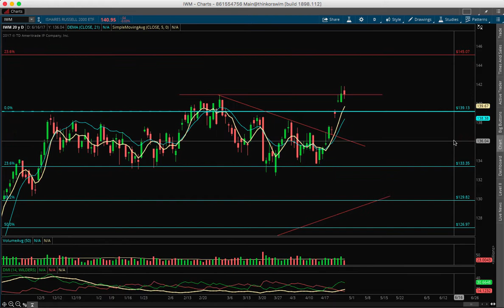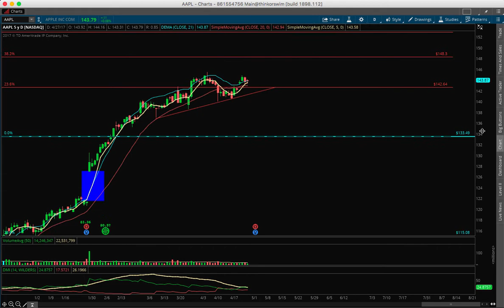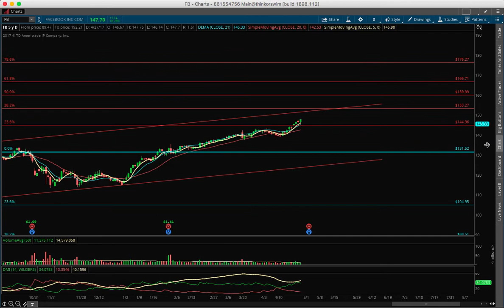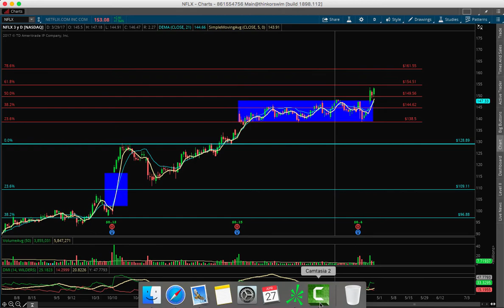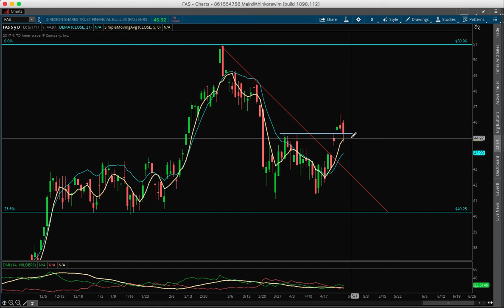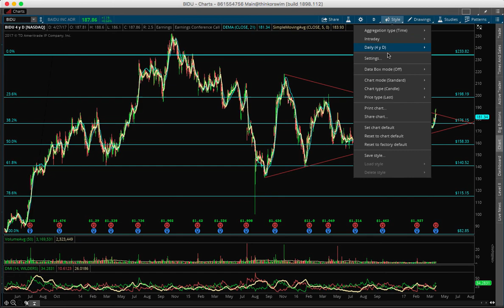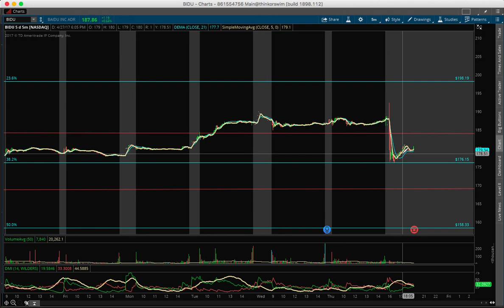Its price heading to target or......